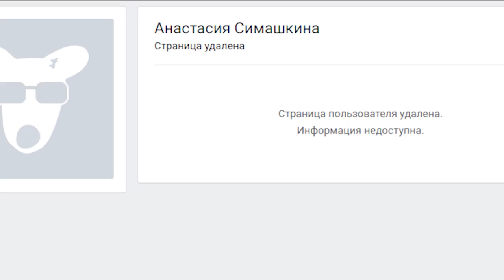Педофил домогался ребёнка в сети